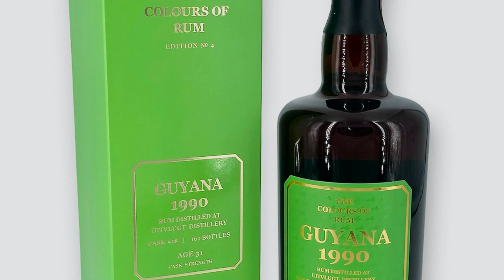Uitvlugt Rum Guyana 1990 31 yo 48,4% (TCOR)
Uitvlugt Rum Guyana 1990 31 anni, probabilmente fatti in continente, è un rum prodotto dalla distilleria che credo abbia il nome più impronunciabile. Questo Rum è un Cask strength anche se ha soli 48,4%, la maturazione ha fatto il suo. Ci aspettiamo molto da una selezione The color of rum, andiamo alla degustazione.